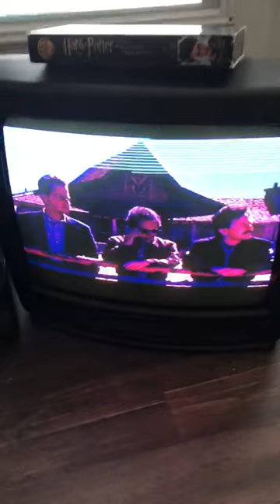city slicker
its the cowboy movie.